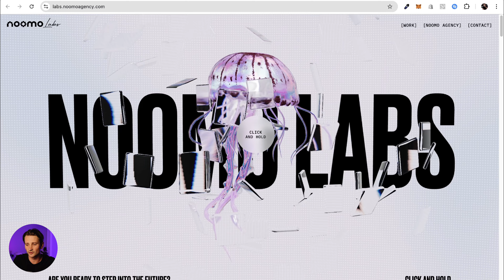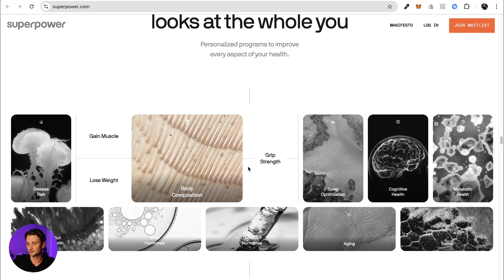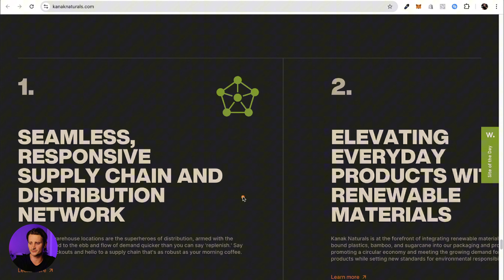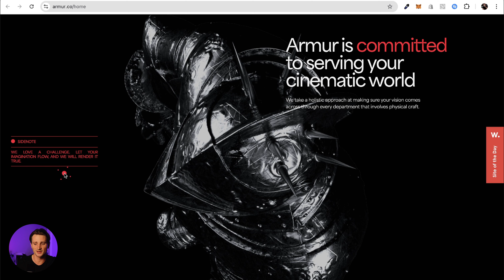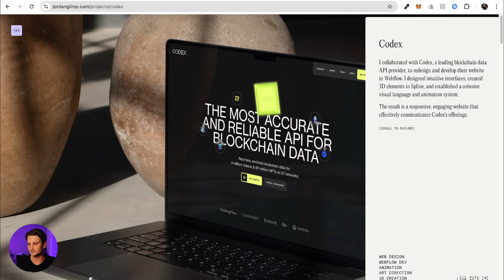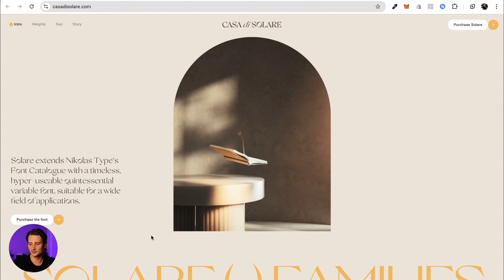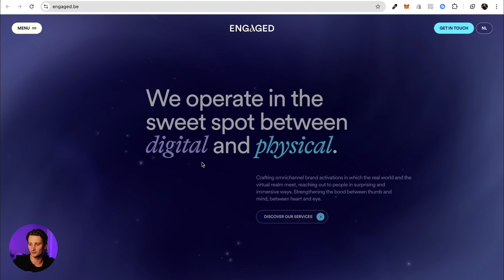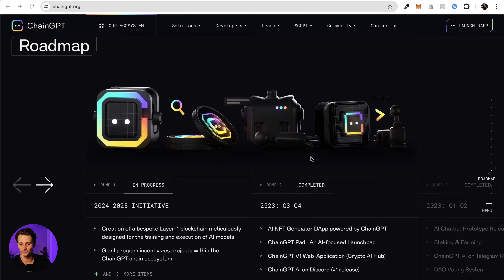Les Sites 3D les Plus INCROYABLES du Web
La 3D est partout dans le design web, et ces sites le prouvent ! Découvrez 28 sites web 3D qui redéfinissent ce qu'un design professionnel peut être. Des éléments interactifs aux expériences totalement immersives, ces sites vont vous épater. Que vous soyez designer, développeur, ou simple curieux, préparez-vous à être bluffé par ces créations incroyables !

SITES
00:00 Introduction
00:18 Site 01
01:38 Site 02
02:49 Site 03
04:20 Site 04
05:41 Site 05
07:16 Site 06
08:49 Site 07
09:29 Site 08
10:50 Site 09
11:30 Site 10
12:32 Site 11
13:35 Site 12
14:40 Site 13
15:09 Site 14
16:15 Site 15
16:59 Site 16
18:10 Site 17
19:23 Site 18
20:16 Site 19
20:58 Site 20
21:54 Site 21
23:05 Site 22
23:48 Site 23
24:50 Site 24
25:29 Site 25
26:30 Site 26
28:25 Site 27
29:05 Conclusion

🚀 Vous avez un projet de site, une question ou une idée de collaboration ?

Vous commencez avec webflow?

Si vous appréciez le contenu que je crée et que vous trouvez mes tutoriels et conseils sur Webflow utiles, n'hésitez pas à me soutenir en m'offrant un café ou en faisant une petite donation. Merci à tous!

Merci à tous d'avoir regarder cette vidéo et à bientôt !